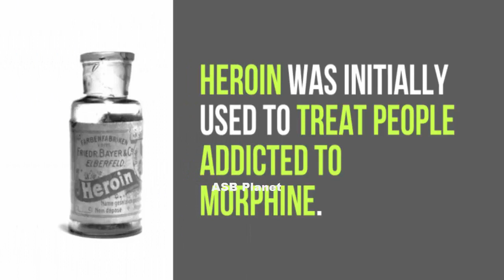25 Amazing and Unbelievable Random Facts You Should Know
Pakistan News of Today.
Top 10 Most Beautiful Bollywood Actresses , Who is Most Beautiful Bollywood Actress For The Year 2021.
25 Amazing and Unbelievable Random Facts You Should Know.ASB Planet

Iran arrested 14 squirrels for spying in 2007.
There's a toilet-themed restaurant in Taiwan, where food is served on miniature toilets.
The world's biggest family lives together in India: a man with 39 wives and 94 children.
In 2013, a man bought a house next to his ex-wife just to install a giant middle finger statue for her to see every day.
In 2009, Nigerian Police arrested a goat on suspicion of attempted armed robbery.
Construction workers in Brazil cemented a car on a pavement after its driver refused to move it.
In 2011, a monkey was arrested in Pakistan for crossing the border with India.
The Roman Emperor Gaius Caligula made his horse a senator.
Octopuses are eaten alive in Korea.
Heroin was initially used to treat people addicted to morphine.
A rat can last longer without water than a camel.
Jessica Cox became the world's first licensed armless pilot in 2008.
Dubai man Mohammad Basheer bought a lottery ticket before boarding an Emirates flight that crashed. He escaped the crash and won the lottery.
In 2014, a man from Arizona stole a diamond worth US$160,000 and traded it for US$20 of weed.